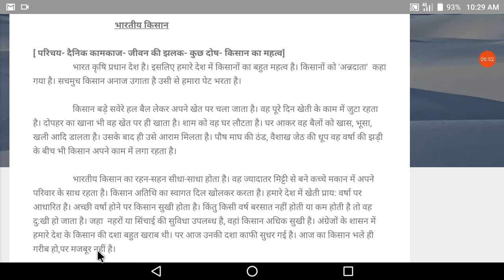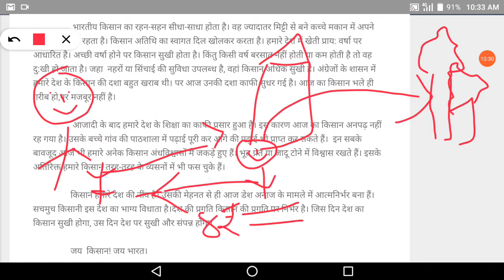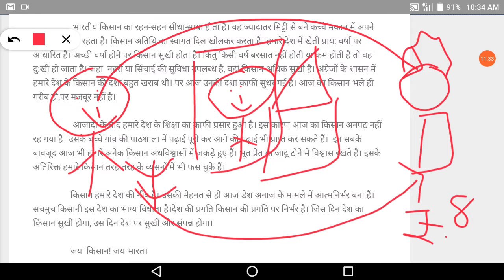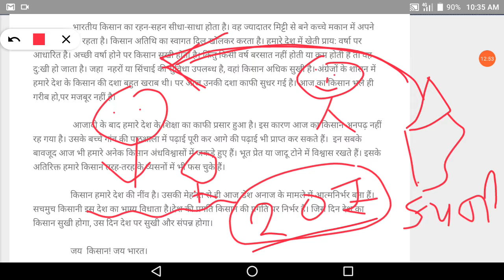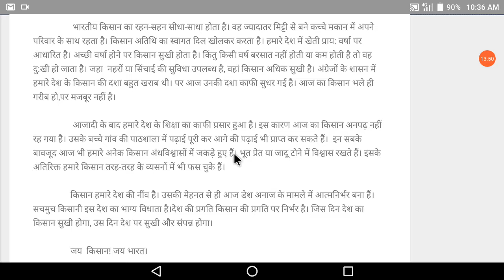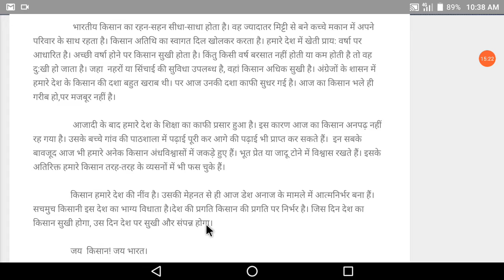कक्षा -६ और ७ निबंध लेखन - भारतीय किसान